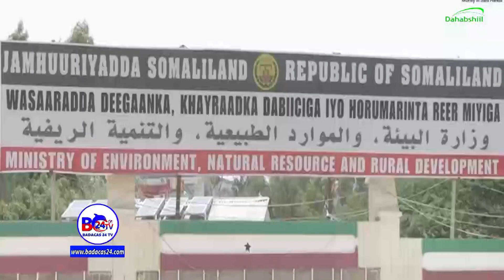Somaliland oo Ka Hadashay Is-beddel Cimilo oo Cusub iyo Waxa Sababay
Baddacas24Tv ama Bc24tv Kala soco Barnaamijyo Tayo Leh IYO Warar Xiiso Leh + Madadaalo